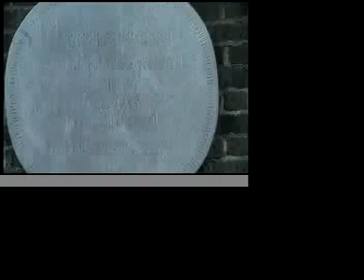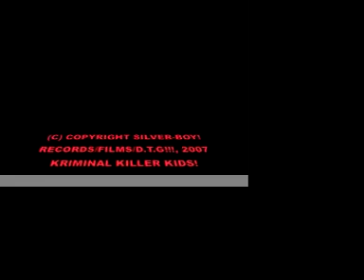KRIMINAL KILLER KIDS! BY:D.T.G!!!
HIP HOP ACTION MUSIC VIDEO